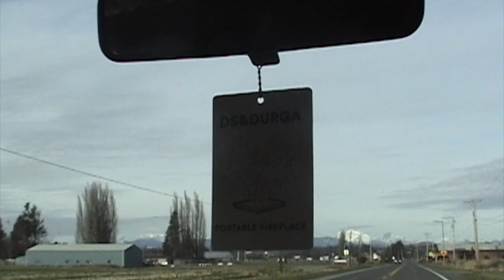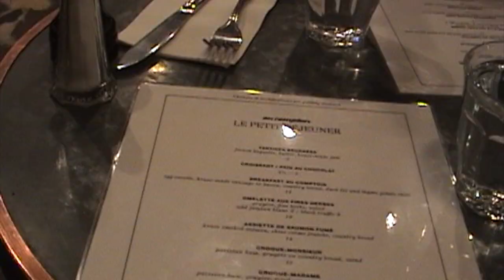christmas break 2019 in seattle and vancouver on mini dv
hi babes!!
nick got me this mini dv that christmas and i went to work! there's lots of gaps in my filming but this trip to vancouver was so fun. very much core memory. I've since moved so this feels really special.